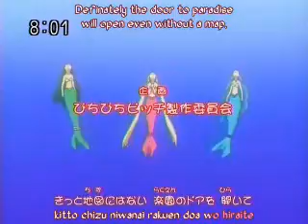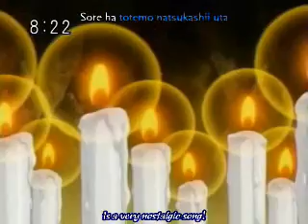Mermaid melody-It's over now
a AMV whit mermaid melody say wath you think of it!plaes pleas.